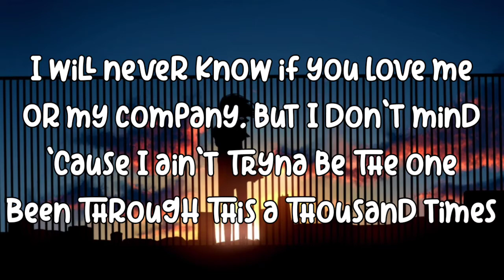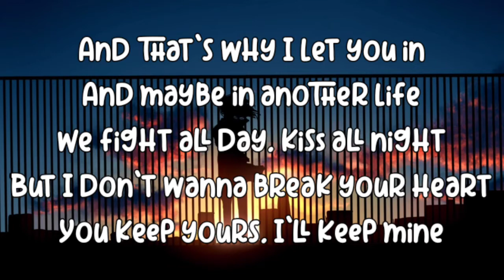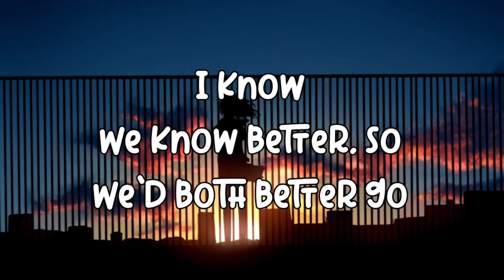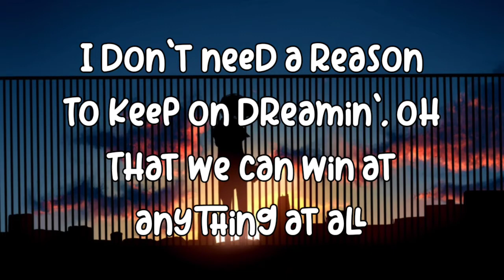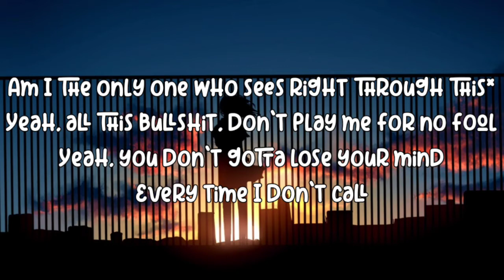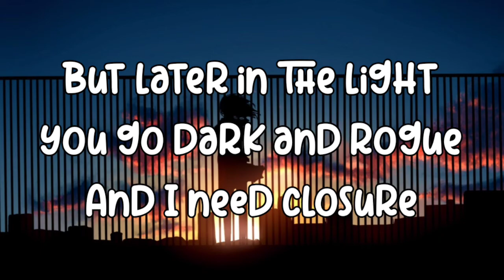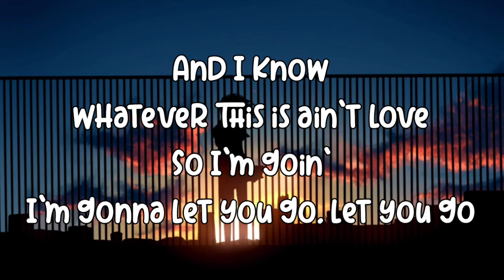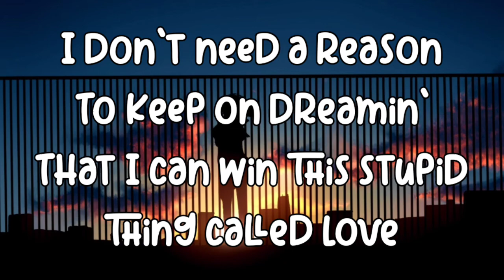NIKI-lose (lyrics)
🎵Niki-Lose

•LYRICS•

[Verse 1]
I will never know if you love me
Or my company, but I don't mind
'Cause I ain't tryna be the one
Been through this a thousand times
I don't need to take your heart
You keep yours, I'll keep mine
All I really know is when I'm lonely
I hate that I'm lonely
And that's why I let you in
And maybe in another life
We fight all day, kiss all night
But I don't wanna break your heart

[Pre-Chorus]
I know
We know better, so
We'd both better go

[Chorus]
I don't need a reason
To keep on dreamin'
That we don't lose, yeah, what's the use?
To keep on dreamin', oh
That we can win at anything at alove

[Post-Chorus]
Mmm

[Verse 2]
Am I the only one who sees right through this?
Yeah, all this bullshit, don't play me for no fool
Yeah, you don't gotta lose your mind
Every time I don't call
And I should never have to win your love
Then hate myself when I don't, oh
Fickle as you are, that's exactly why I keep on runnin' back
'Cause I'm brittle at the parts where I wish I were strong
And maybe when you need my help
I like myself when it's over
But later in the light you go dark and rogue
And I need closure

[Pre-Chorus]
And I know
Whatever this is ain't love
So I'm goin'
I'm gonna let you go, let you go

[Chorus]
That I can win this stupid thing called love

[Post-Chorus]
Mmm, mmm